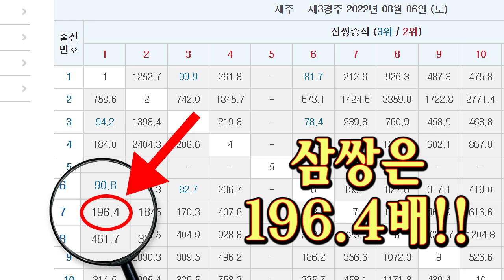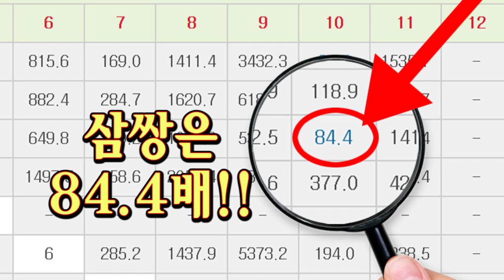[경마] 꽂아버렸네 상한가~ 196.4배,84.4배! 돈 만드는 경마!! 조철의 8월 첫주!! 실전베팅 달러박스는???